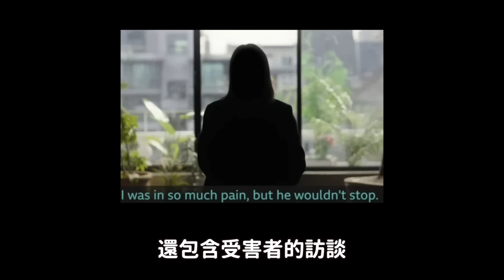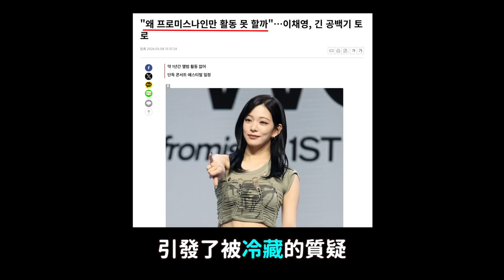具荷拉生前曾揭發“鄭俊英案”BBC紀錄片公開勝利‘未曝光影片’/女團fromis_9 出道7年卻“零結算”引爭議｜DenQ